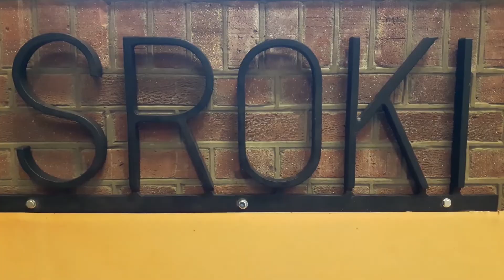pauwnieuws16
Ermelo in het nieuws met het zwaartepunt, de koks van het Roode Koper, de plannen van Hartger van Diest en Ermelo Centraal, de voorbereidingen van Serious Request, Tirion